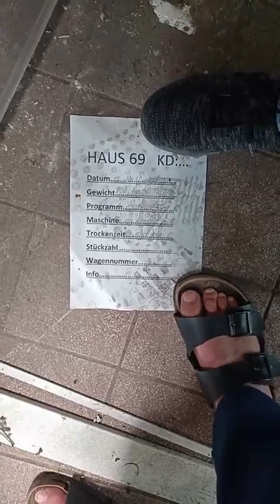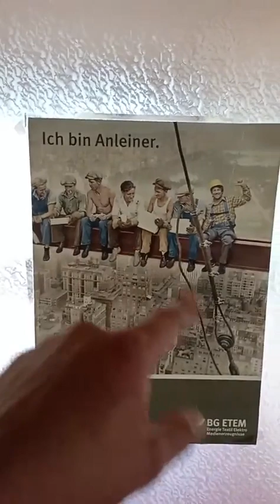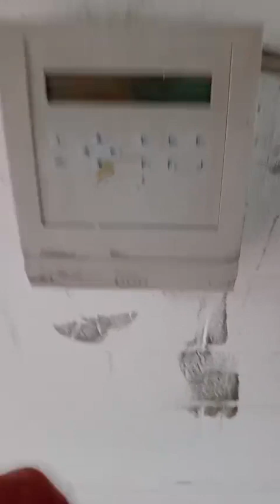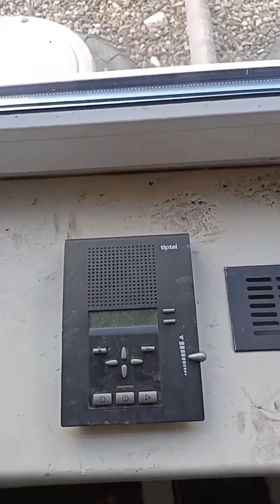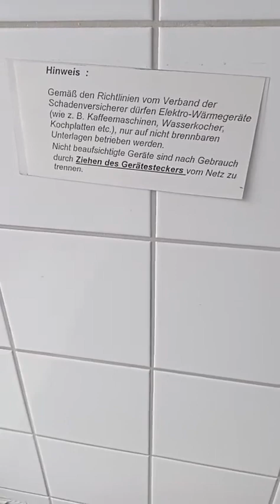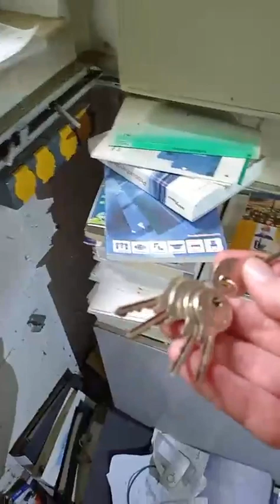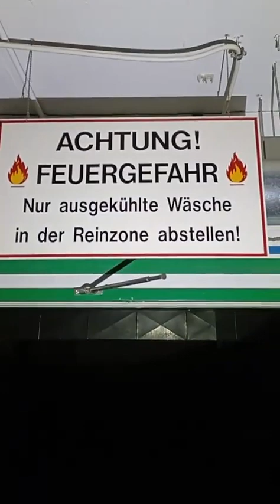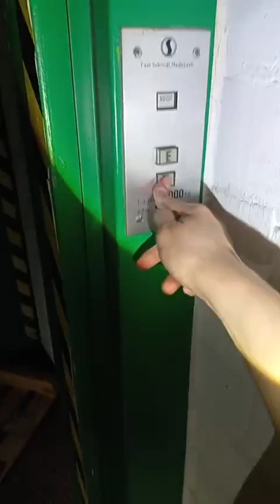Lostplace Tour NRW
Lostplace Tour NRW 👉 Verlassene Wacherrei Teil 1